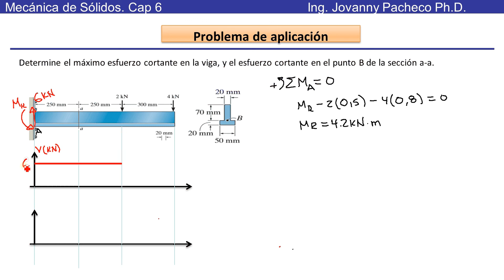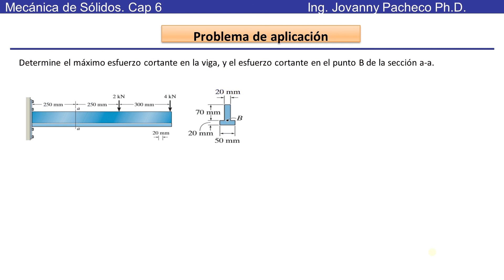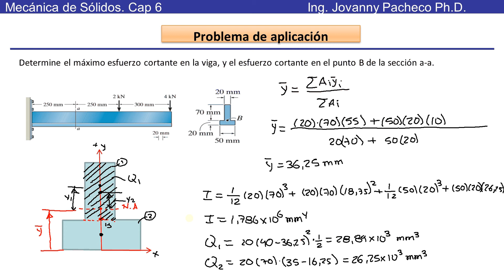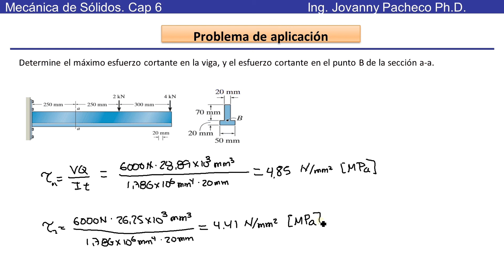PA06 cortante transversal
Ejemplo resuelto cortante transversal